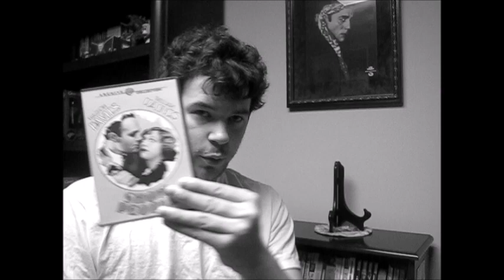Silent Film Saturday #80: Show People